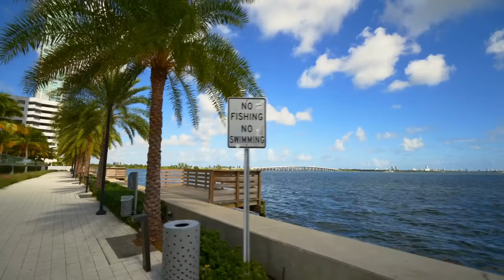Les 3 THREADS HORREUR les plus Effrayants...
Dans cette nouvelle vidéo au format Thread Horreur, je vais vous présenter 3 histoires effrayantes partagées sur Reddit, se passant toute dans la ville de Miami...

Musique de l'outro par Marine Parodi